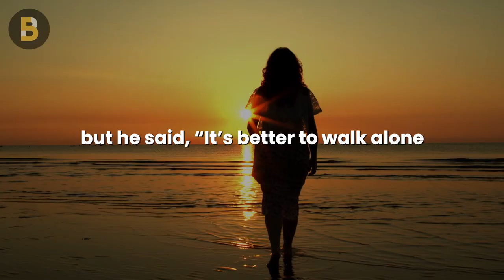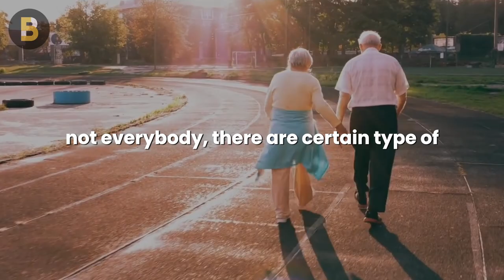How To Be Happy ALONE | Sadhguru's Motivation for You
Need some motivation and inspiration when you're feeling alone in life? Watch one of the best motivational speech from Sadhguru to help you especially when you feel lonely, just went through a breakup and wanting to be happy. Hope this video helps!